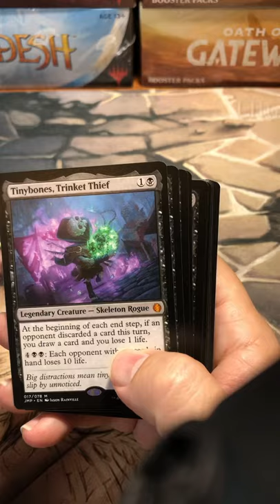Jumpstart Opening Trash or Treasure? Magic the Gathering Booster Pack JMP MTG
Opening a Jumpstart pack, trash or treasure? Let me know your opinions in the comments below.

My eBay listings

Modern Horizons 2 Bundles
Modern Horizons 2 Draft Pack
Strixhaven Collectors Boxes
Strixhaven Set Boxes
Strixhaven Bundles
Kaldheim Set Booster Box
Kaldheim Collectors box
Zendikar Rising Set booster box
Zendikar Rising Collectors box
Zendikar Rising Commanders decks
Double Masters VIP
Double Masters box

1.5% cash back CC I use for all my purchases! It makes all your MTG purchases 1.5% cheaper!

Address:
Oldschoolmtg